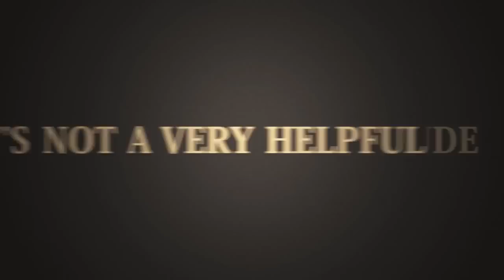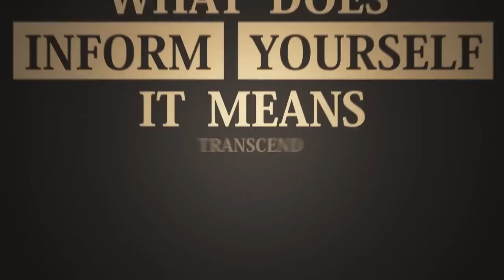Terence McKenna Nobody is smarter than you are Kinetic Typography